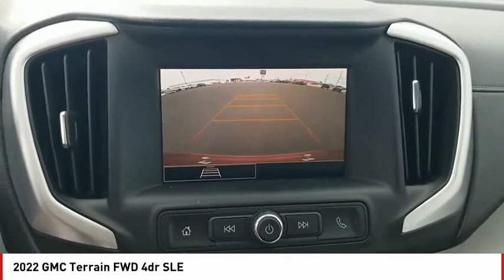2022 GMC Terrain San Angelo TX A22132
2022 GMC Terrain FWD 4dr SLE

EPA 30 MPG Hwy/25 MPG City! CAYENNE RED TINTCOAT exterior and MEDIUM ASH GRAY / JET BLACK interior, SLE trim. Onboard Communications System, Keyless Start, Satellite Radio, TRANSMISSION, 9-SPEED AUTOMATIC 9T45... Back-Up Camera SEE MORE! KEY FEATURES INCLUDE Back-Up Camera, Satellite Radio, Onboard Communications System, Aluminum Wheels, Keyless Start MP3 Player, Privacy Glass, Keyless Entry, Steering Wheel Controls, Heated Mirrors. OPTION PACKAGES TRANSMISSION, 9-SPEED AUTOMATIC 9T45, ELECTRONICALLY-CONTROLLED WITH OVERDRIVE (STD), ENGINE, 1.5L TURBO DOHC 4-CYLINDER, SIDI, VVT (170 hp [127.0 kW] @ 5600 rpm, 203 lb-ft of torque [275.0 N-m] @ 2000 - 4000 rpm) (STD), AUDIO SYSTEM, 7 DIAGONAL GMC INFOTAINMENT SYSTEM includes multi-touch display, AM/FM stereo, includes Bluetooth streaming audio for music and most phones; featuring Android Auto and Apple CarPlay capability for compatible phones (STD). GMC SLE with CAYENNE RED TINTCOAT exterior and MEDIUM ASH GRAY / JET BLACK interior features a 4 Cylinder Engine with 170 HP at 5600 RPM*. EXPERTS RAVE Great Gas Mileage: 30 MPG Hwy. MORE ABOUT US Our experienced and professional staff here at Mitchell Buick-GMC in San Angelo, Texas, your Midland GMC and Buick, serving Ballinger and Odessa, is here to help you choose the perfect vehicle. Give us a call, send us an e-mail, or just come by and see us from any of the neighboring cities of Midland, Ballinger, Odessa, or any city in Central Texas. Horsepower calculations based on trim engine configuration. Fuel economy calculations based on original manufacturer data for trim engine configuration. Please confirm the accuracy of the included equipment by calling us prior to purchase.